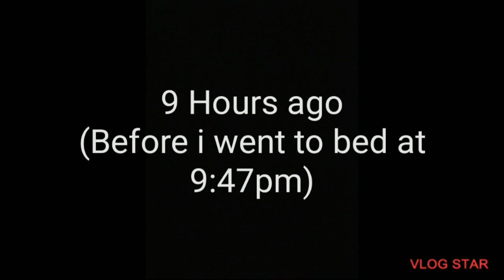In a world lies in ruins, comes the "New Generation".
When the entire world is transformed into a land of barren and ruins. Cyborgs roam this world, while the strongest of humans survive with hate to machinery. Here u will create a future, a "Fake Future", where the new generation of AI living beings exists in this barren world. Welcome to "Fake Future"...